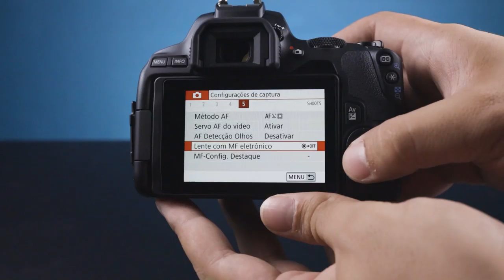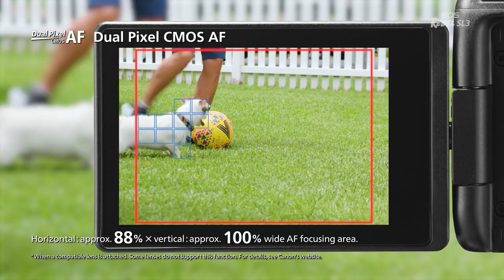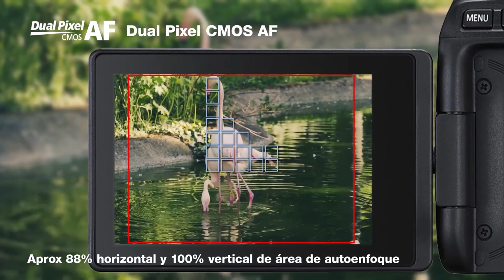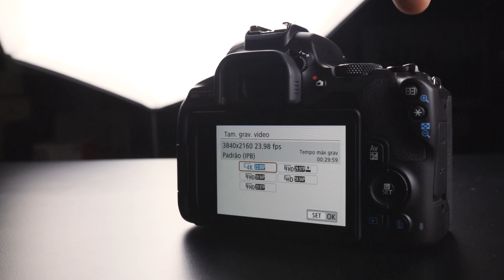CONHEÇA A NOVA CÂMERA CANON EOS REBEL SL3 4K COM LENTE 18-55MM IS STM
Review do Lançamento da Canon EOS Rebel SL3 - Filme em 4k e Flash V1 da Godox
Se você quer dar seus primeiros passos como fotografo ou videomaker uma câmera que pode te ajudar com isso, é a nova Dslr da Canon a EOS REBEL SL3 .

Localizada no Centro de São Paulo na Av. Ipiranga - República 1107 .
Nossa Loja física é a maior da America Latina neste segmento Foto Video Audio e Cinema, e com consultores altamente qualificados para melhor atende-los.

• Revendedor Autorizado Canon
• Garantia Canon do Brasil